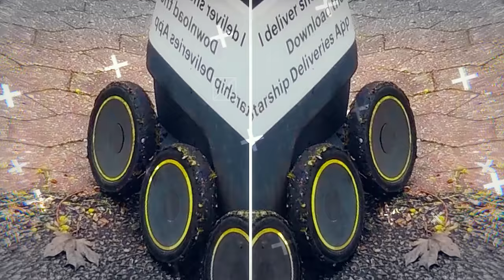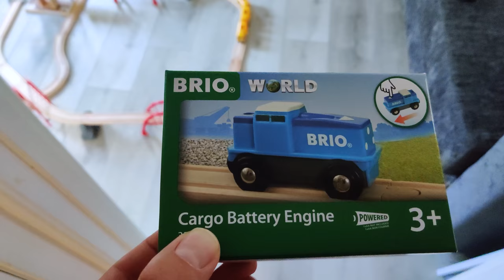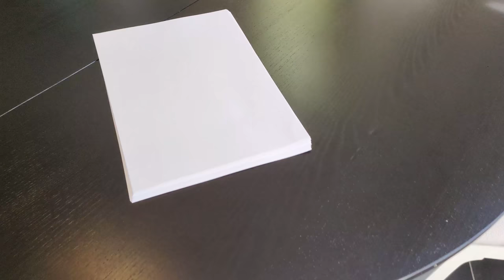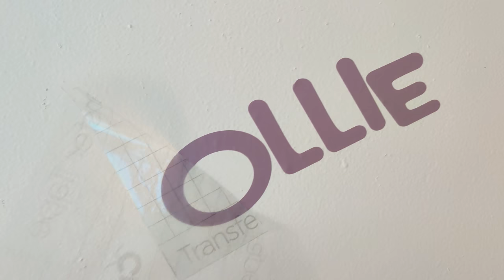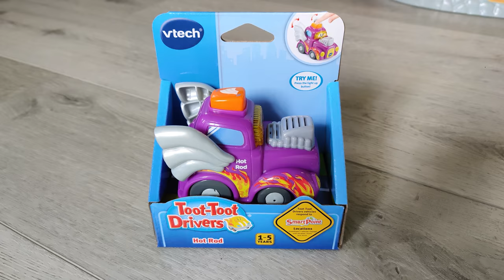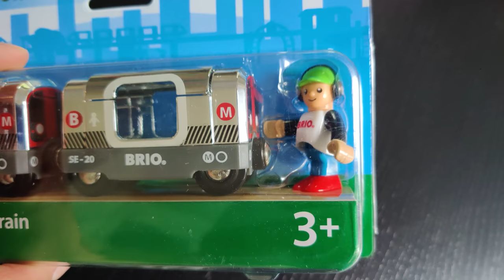Wheels on the Bus Song and more fun Toddler Adventure Videos with Ollie [Compilation]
Meet Ollie, a cheeky 2 year old toddler who loves to play and learn. Ollie's videos are made for kids just like Ollie. They feature indoor and outdoor toddler adventure videos, plus songs, nursery rhymes and plenty of action playing with toys!

In this compilation video for toddlers, Ollie has a lot of fun adventures! Join Ollie for a collection of kids songs, unboxing toys and fun toddler activities!

Table of Contents:
0:00 Wheels on the Bus Song
5:33 Toot Toot Drivers Garage
9:06 Ollie's Trampoline
12:25 LeapFrog Yum-2-3 Toaster
14:38 Chasing the Garbage Truck
18:57 BRIO Deluxe Railway Train Set
20:39 Ollie Meets a Starship Delivery Robot
28:31 Ollie opens Surprise Eggs
32:40 BRIO Cargo Battery Engine Electric Train
35:05 Toot Toot Drivers Hot Rod
38:23 Toddler DIY Home Improvements
43:53 Hey Duggee Toys
47:00 Toot Toot Drivers Hot Rod
50:19 BRIO Special Edition 2020 Train
51:52 Ollie Builds Construction Vehicles
56:36 The Colour Song!
59:06 Ollie Makes Friends with a Delivery Robot